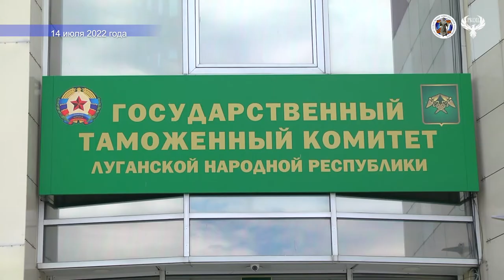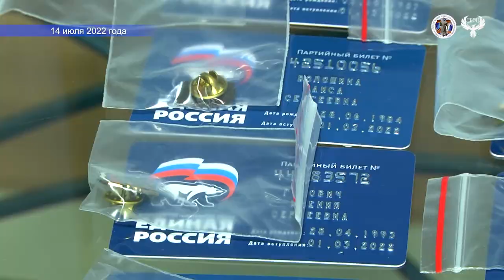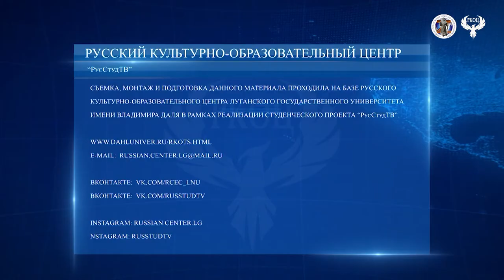14 07 2022 Вручение парт билетов от ЕР в ГТК ЛНР 53